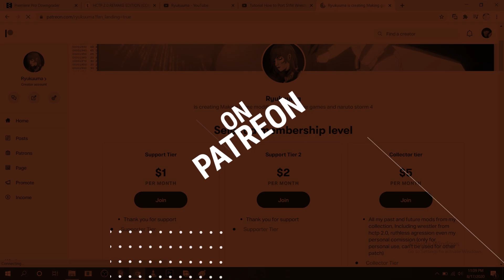Toshiaki Kawada (Free Download) | HCTP Nihon Pro Wrestling Preview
Please considering support me on patreon, and got exclusive content